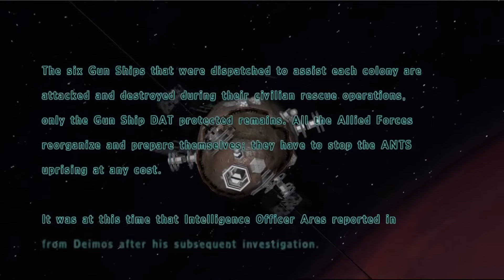Robot Mech Assault Gunners HD | 120Hz Gameplay | Mission 5 Walkthrough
You are in control of DAT, a Battle Mech Peace Keeping Force. You must save Earth’s Migrants and the Mars Colonies from the threat of the ANTS uprising. Who or what could be leading this threat against Mars, and the new planned perfect utopia for humanity?